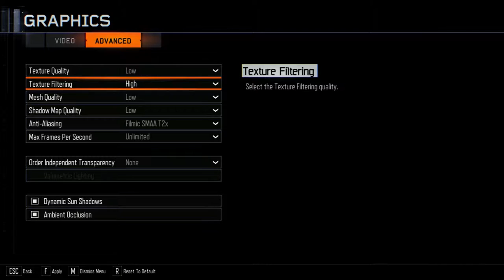CALL OF DUTY BLACK OPS III beta multiplayer | PROBANDO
probando CALL OF DUTY BLACK OPS III beta multiplayer
probando el rendimiento de CALL OF DUTY  en mi pc
-8 gb de ram
-procesador intel core i7
-tarjta grafica nvidia geforce 820 2gb

vídeo re corto que muestra como se me ve el juego para pc y nada de misiones solo muestra de como se ve en gráfica low